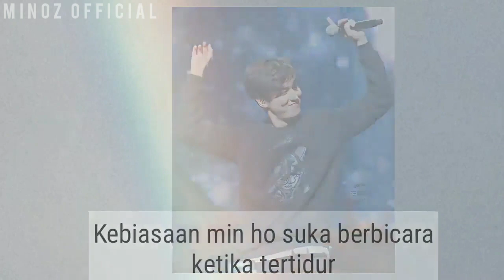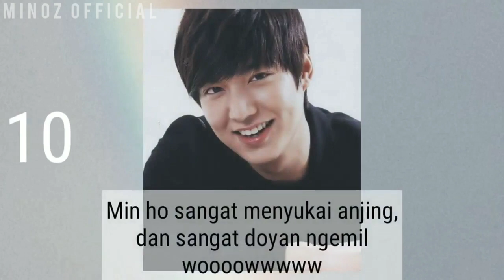Fakta Mengenai Lee Min Ho yang kebanyakan orang tidak ketahui 🤗